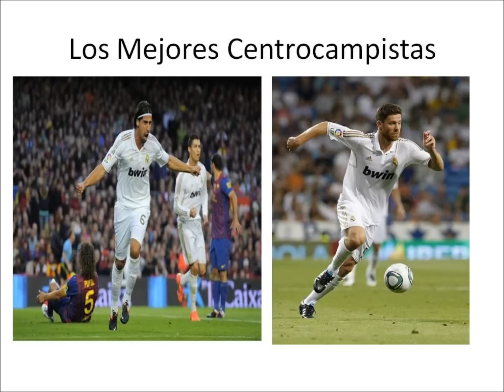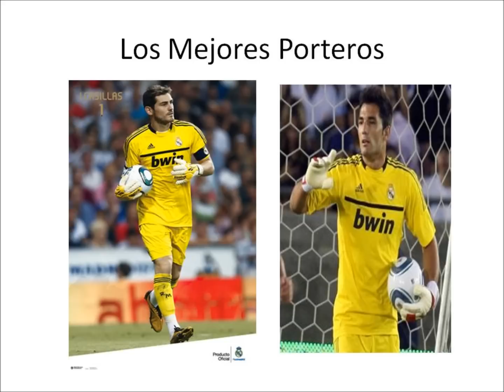Las Mejores Imagenes del Real Madrid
Aquí podremos ver buenas Imágenes del Mejor Equipo del MUNDO.